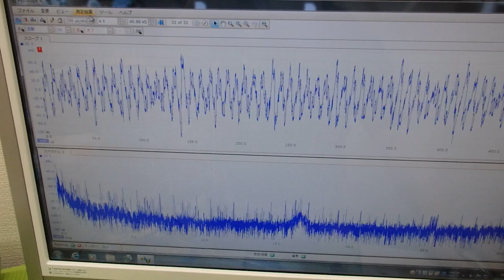オリジナル超音波実験：表面弾性波の観察 ultrasonic-labo